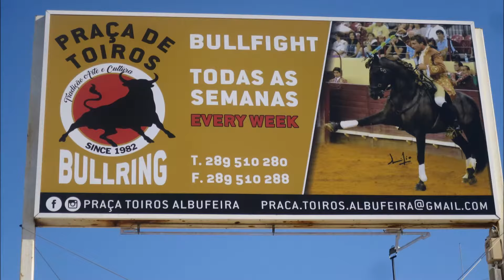Bullring November 18, 2017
Albufeira Portugal